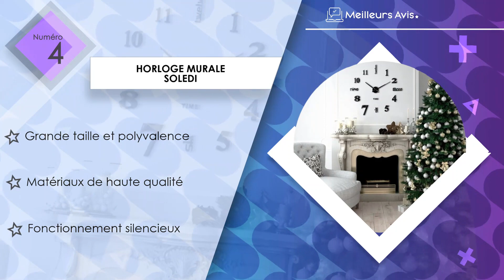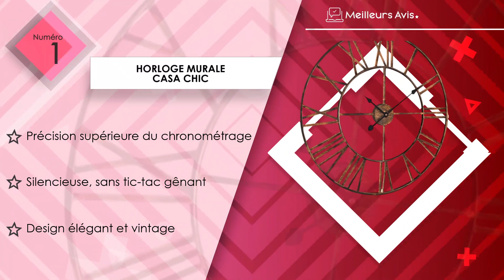⭐️ MEILLEURE HORLOGE MURALE - Comparatif 2024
⭐️ Horloge murale Casa Chic
⭐️ Horloge murale Luuk Lifestyle
⭐️ Horloge murale Taheat
⭐️ Horloge murale Soledi
⭐️ Horloge murale Unilux